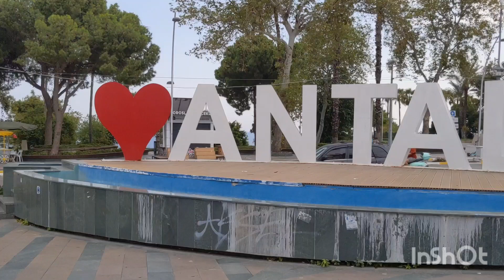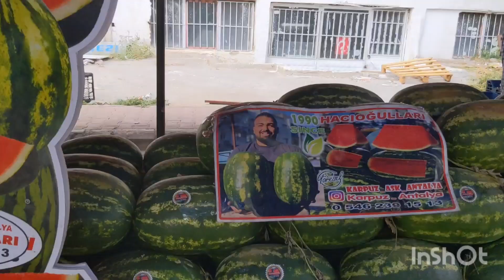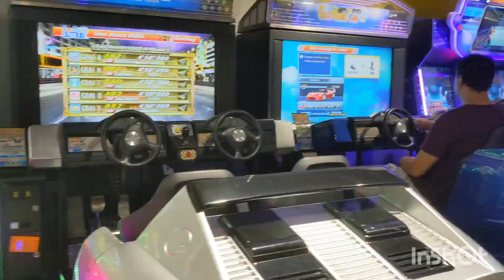Отпуск в Анталии в сентябре🍁Горячее Море🌊вкусные турецкие продукты🍖тощие коты😼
сентябрь 2023 Анталия,
Меня зовут Елена.  Я из Украины. Сейчас живу в Германии.  На канале вы найдёте видео о путешествиях природе животных.